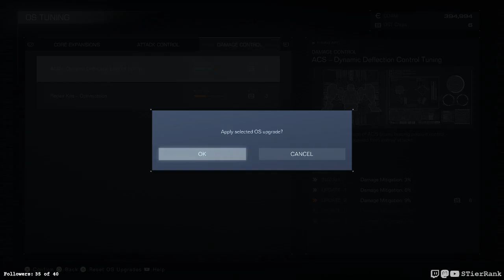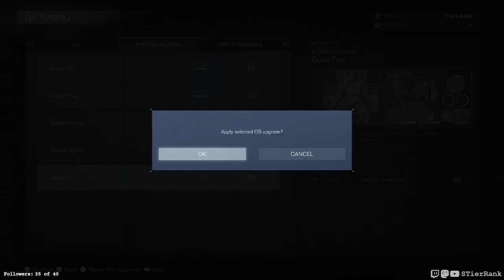Armored Core VI Fires of Rubicon - 09